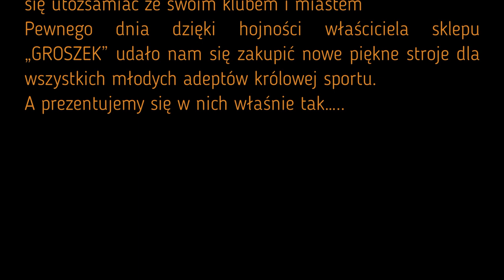Film groszek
Za pomocą Movavi Slideshow Maker